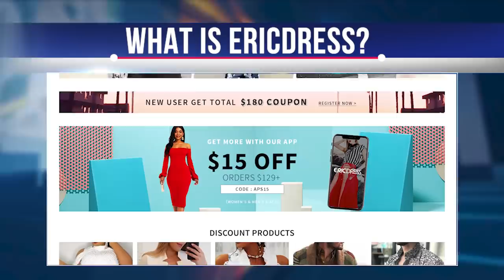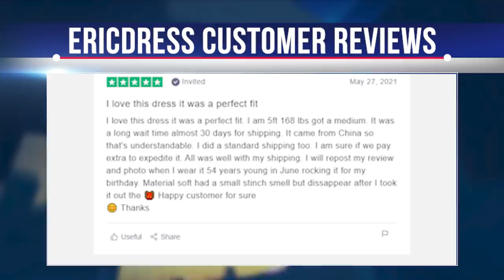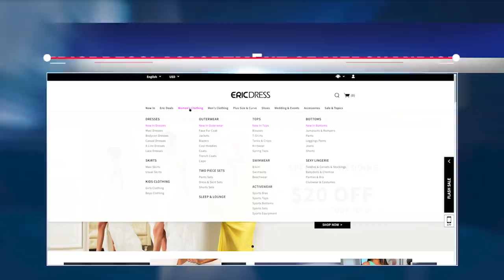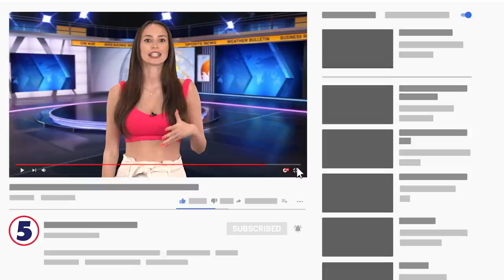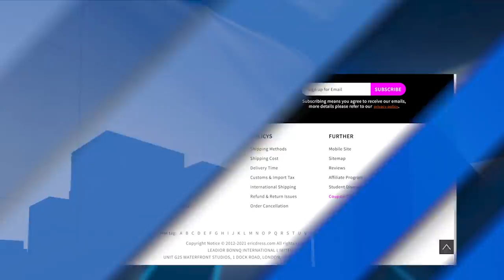ERICDRESS REVIEW! DON'T USE ERIC DRESS Before Watching THIS VIDEO!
Hi, in this video I want to share with you my experience with EricDress. We'll tell you about whether the store really has products at attractive prices, and whether these products are at least of acceptable quality? First of all, is EricDress legitimate or is it some kind of fraudulent store looking to steal unsuspecting customers? In this video, we take a look at everything about EricDress to provide information that will help answer a number of questions that you're wondering about. And we're off to a good start!